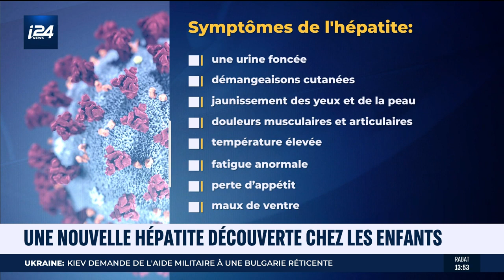Une nouvelle hépatite découverte chez les enfants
Une nouvelle hépatite a été découverte en Grande-Bretagne où 74 enfants sont à ce jour touchés, dont 6 qui ont subi une transplantation de foie. En Israël 12 cas ont été détectés